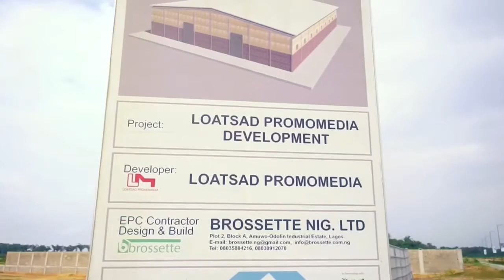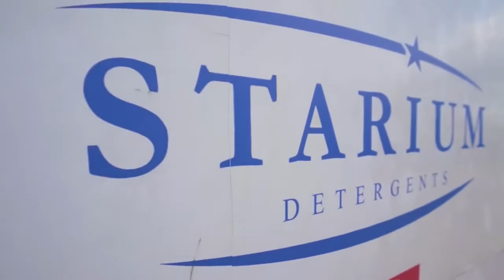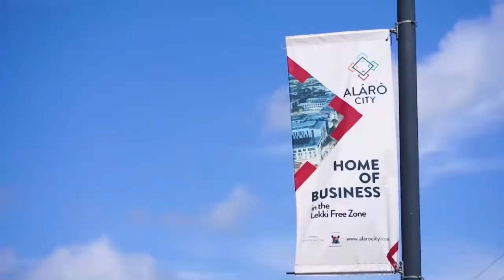Alaro City Still selling at the free trade zone in Lagos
Reach out today to learn more about setting up your business in Alaro City

PLEASE TAG SOMEONE WHO NEEDS TO SEE THIS!!! -
Please call
for more informations and for private viewing.